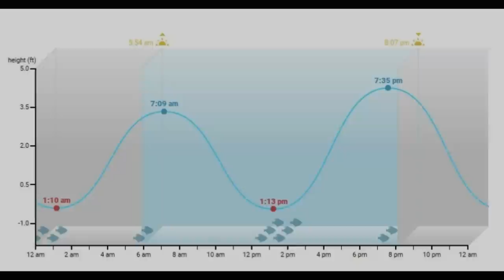Kayak Camping and Fishing at Kiptopeke State Park 05172019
i joined several kayakers on a multi-day camping trip to fish the surrounding waters from Kiptopeke to Virginia Beach area.  Fishing was not hot and heavy, but I got my fair share of keeper fish from Spanish Mackerel to Flounders.  I got two keeper flounders in my days there of targeting them.  There were many short speckle trout, but I managed a few 18 inch keeper trout.